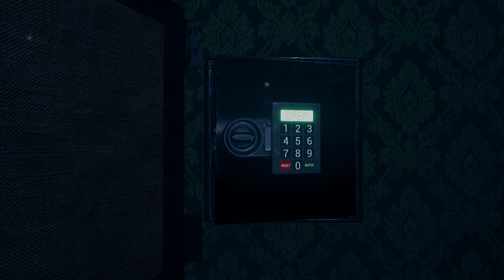Mists of Aiden — Official Trailer (Chinese Sub, Old Version)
“山中凶宅”是一款基于第一人称视角的故事驱动型恐怖游戏。你将扮演一位受困于诡异宅邸的小偷。每项选择都能揭开这座宅邸的不同谜团，从而导致独特的游戏流程和结局。揭晓它的终极秘密吧——还有你自己的秘密。

If you are interested in out game, add it to your Steam wishlist:
We are supporting youtubers, streamers and other media. If you want to make content about our game, please send us letter with an attached link to your YouTube channel or other source on .